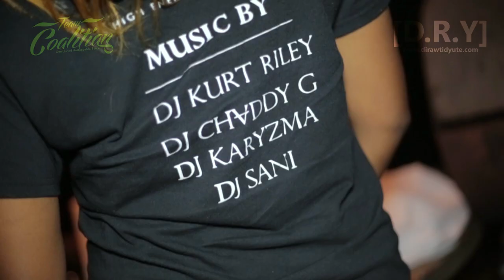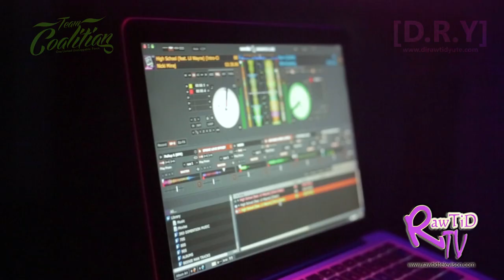Kurt Riley TPA Ep.4 | VIVE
Kurt Riley | ThePartyAnimal | Episode 4 ft:
Highlights From "VIVE" in Mandeville
Shot/Edited @dirawtidyute